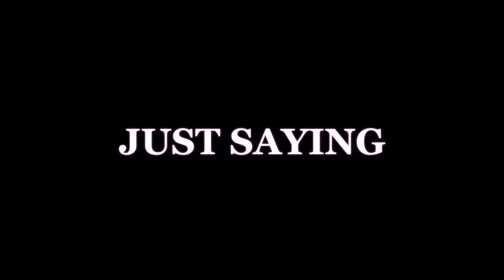SERIOUSLY Increase Your Hot Wheels Value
One simple tip to increasing your Hot Wheels value.